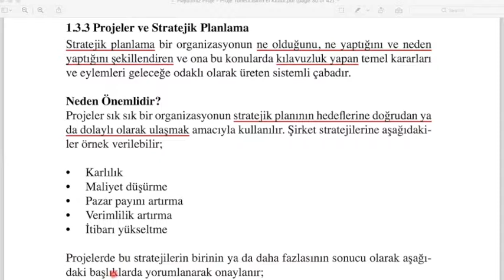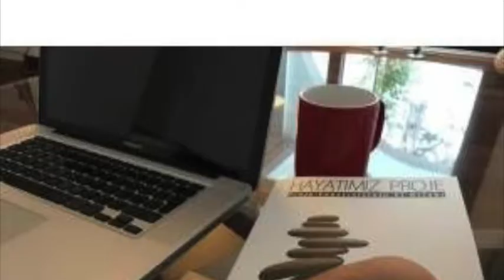Proje Yönetimi Sohbetleri 28- 1.3.3. Projeler ve Stratejik Planlama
Strateji Yönetimi ile Projelerin ilişkisi bu videoda yer almaktadır.